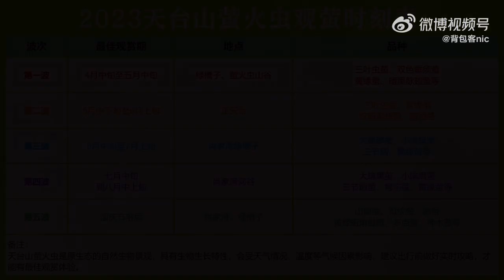天台山萤火森林天台山脚下的宝藏民宿，这个夏天千万不要错过！周末去哪儿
微博：背包客nic